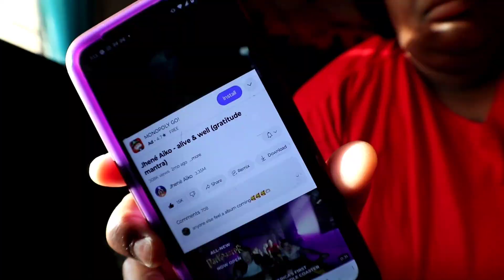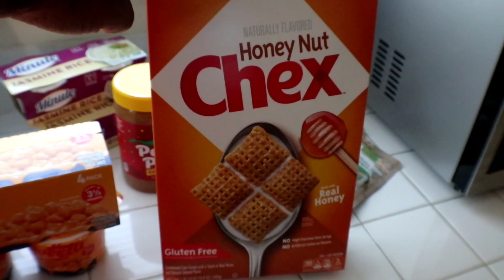Vlog 6:Chatty Get It All Done| Self Care & Finding Myself Again!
getting in alignment in all areas of life